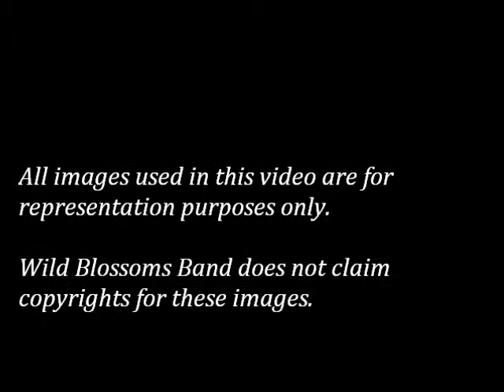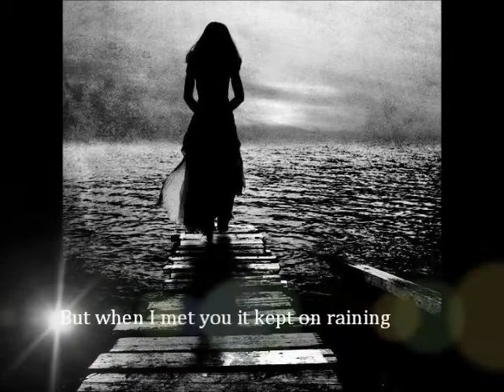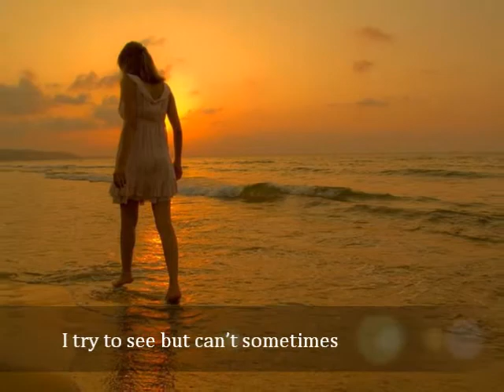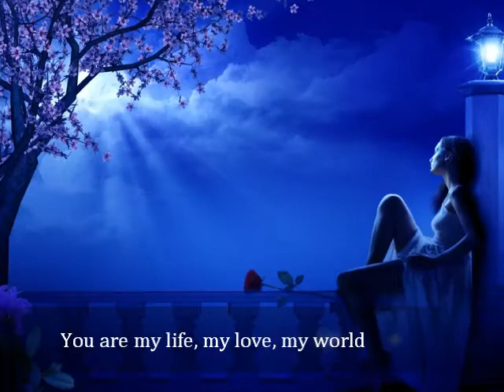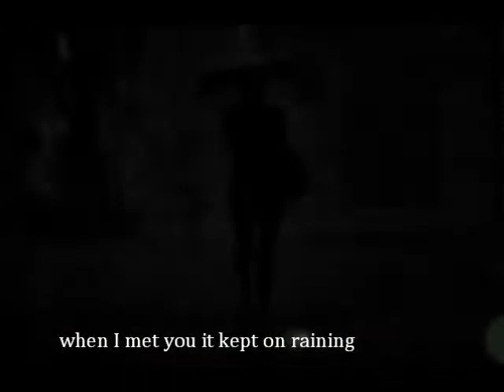It Kept On Raining (Official Song)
Singer: Sagarika Deb
Song Writer: Jamie Shearer
Composer: Chor Wai Hong Jimmy
Audio Recording Studio: Anahad Studio, New Delhi